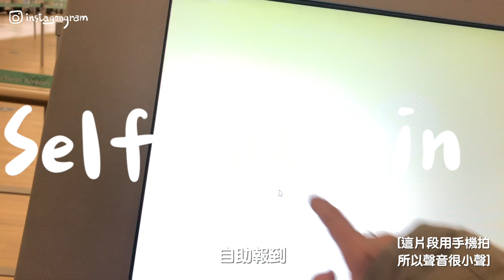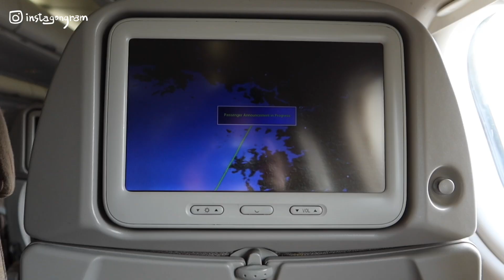回台灣Vlog✈️ㅣ久違的仁川機場、隔離美食餐到底多好吃？開箱iphone13pro金色📱上課、運動、作息規律的隔離生活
回台灣Vlog✈️ㅣ久違的仁川機場、隔離美食餐到底多好吃？上課、運動、作息規律的隔離生活
嗨～我終於把隔離生活上集剪完了
一直以為我沒有拍什麼正經事
結果發現我真的做好多有趣的事！
回想那14天真的天天都很忙碌
想知道我到底吃了多少美食嗎？
那就讓我由影片告訴各位XD
好餓啊.
我可以再回來一次隔離沒問題XD
我是一名教學5年的韓文家教老蘇
以下是我的影片
歡迎隨意進出～～
👩🏻‍🏫關於我
1萬QA1ㅣ學韓文心路歷程、推薦的韓文書籍、如何練習聽力？如何準備TOPIK寫作？
1萬QA2ㅣ非去不可的韓國城市、必嚐的韓國泡麵、韓國排外問題、我的韓國生活、課程資訊